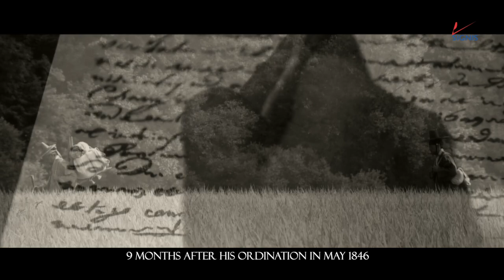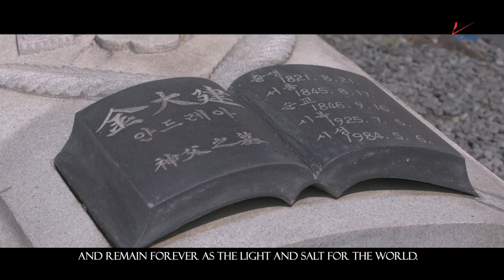THE STORY OF KOREA'S FIRST PRIEST ST.ANDREW KIM│SWC2022│SIGNIS WORLD CONGRESS 2022 In Korea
200 years ago, at a time when there was no religious freedom in Korea,
there were those who testified faith with their lives.
And the lay hoped to have their own shepherd...
-Full story of St. Andrew Kim-
His Mission was cut short,. however, the sprit of martyrdom left by the saint who had relentless love for God will become a precious legacy for all christians.

SIGNIS WORLD CONGRESS 2022 will be held in Korea where the laity brought in the faith.

The SIGNIS World Congress (2022) will be held in Seoul, Korea (August, 2022 Sogang University, Seou, Korea) with the theme ‘Peace in the Digital World’. SIGNIS Members, Catholic Media Practitioners, Lay persons and Religious men and women are expected to attend this inspiring event, filled with media-related workshops, presentations, films, exhibitions and activities.
Contact SIGNIS for further details and on how to participate and support SWC 2022:

Secretary General SIGNIS
Mr. Ricardo Yanez
Rue Royale 310, 1210 Brussels, Belgium

Secretary, SIGNIS Asia
Ms. Bernadetta Widiandajani

Host, SIGNIS SWC2022:
Mr. Francis Seung-Wal Kim